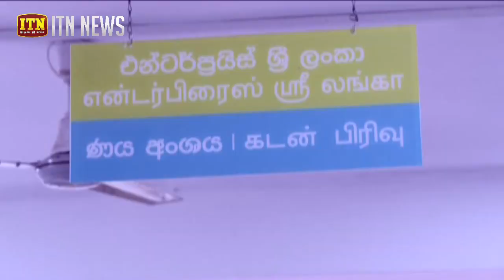සෑම මැතිවරණ කොට්ඨාසයකටම රුපියල් මිලියන 300ක් ලබාදී තිබෙනවා